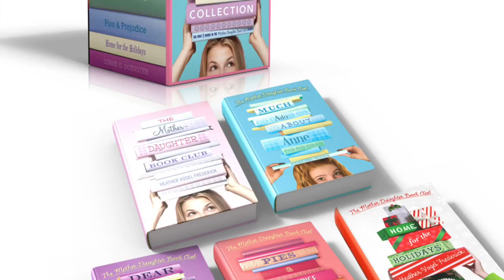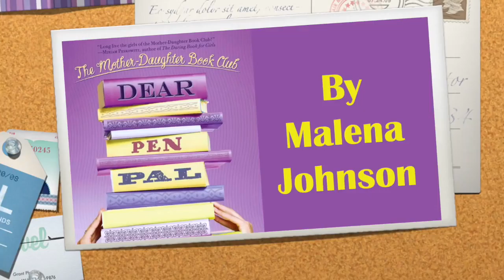Malena-Commercial Ad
This video is about Malena-Commercial Ad about Dear Pen Pal by Heather Vogel Frederick